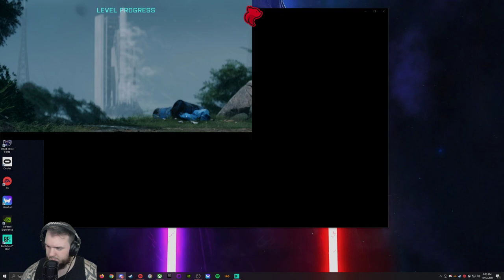Battlefield 2042 - Part 7 - Let's Play